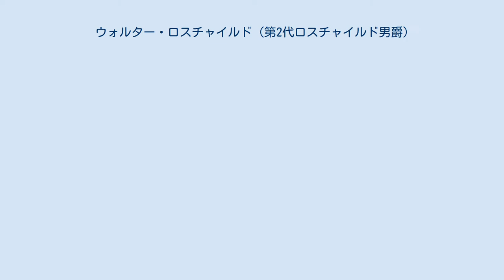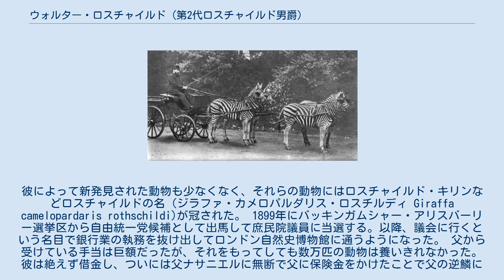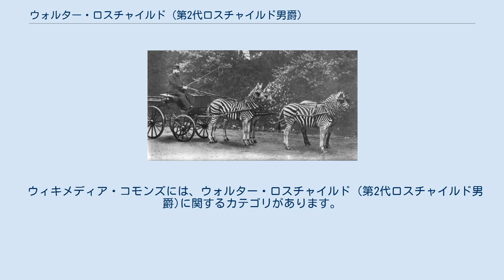ウォルター・ロスチャイルド (第2代ロスチャイルド男爵)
ヴィクトリア名誉メダル_(園芸)_受賞者
シマウマの馬車に乗るウォルター。
ハイド・パークをこれで回って話題になった。
 トリングパークで飼っていたガラパゴスゾウガメに乗るウォルター。
このゾウガメは「ロトゥマ」と名付けられ、年齢は150歳以上だったという。
 第2代ロスチャイルド男爵ライオネル・ウォルター・ロスチャイルド（英語: Lionel Walter Rothschild, 2nd Baron Rothschild, FRS、1868年2月8日 - 1937年8月27日）は、イギリスの動物学者、政治家、貴族。
 英国ロスチャイルド家の嫡流であるが、銀行業には関心を持たず、動物学研究に傾倒した。
 初代ロスチャイルド男爵ナサニエル・ロスチャイルドとその夫人エンマ・ルイーザ・フォン・ロートシルトの間の長男としてロンドンに生まれる。
弟にチャールズ・ロスチャイルドがいる。
 子供の頃から動物好きだった。
子供の頃には蛾や蝶の蒐集をしていた。
ケンブリッジ大学モードリン・カレッジで動物学を学ぶ。
その卒業論文は高い学術的レベルにあり、教授たちから大学に留まって学者になることを薦められたが、1889年には大学の研究室を去って曾祖父ネイサン・メイアー・ロスチャイルドによって設立された投資銀行N・M・ロスチャイルド&サンズで働くようになった。
しかしさして重要な役職には就かず、動物学研究を続ける時間的余裕をわざと作った。
また銀行業の仕事に際しても大英帝国各地に散らばる支店を活用して動物に関する情報を収集したようである。
 1892年にはロスチャイルド家所有の土地トリング・パークに動物園と動物学博物館を設立した。
博物館には多くの動物の剥製や昆虫の標本が集められた。
また動物園には世界各地から動物を購入して集め、研究員たちとともにその生態を研究し、動物学の本を次々と刊行した。
彼によって新発見された動物も少なくなく、それらの動物にはロスチャイルド・キリンなどロスチャイルドの名（ジラファ・カメロパルダリス・ロスチルディ Giraffa camelopardaris rothschildi)が冠された。 1899年にバッキンガムシャー・アリスバーリー選挙区から自由統一党候補として出馬して庶民院議員に当選する。以降、議会に行くという名目で銀行業の執務を抜け出してロンドン自然史博物館に通うようになった。 父から受けている手当は巨額だったが、それをもってしても数万匹の動物は養いきれなかった。彼は絶えず借金し、ついには父ナサニエルに無断で父に保険金をかけたことで父の逆鱗に触れた。父は銀行業務そっちのけで動物学研究に傾倒する長男ウォルターに三行半をつけるか迷っていたが、ここにきてついにウォルターを経営から追放して次男チャールズに経営を委ねることを決意した。こうしてウォルターは、煩雑な経営から免れて、残りの全生涯を動物学に捧げることができるようになった。銀行の経営を見るようになった弟チャールズも動物学研究に関心を持っており、兄の研究に協力した。チャールズは特にノミの研究で知られる。 第一次世界大戦中の1915年に父が死去し、第2代ロスチャイルド男爵を継承し、貴族院議員となる。さすがに父が死んだとなれば長男であるウォルターが銀行業を継承すべきという意見もあったが、相変わらず彼には銀行業をやる意思がなく、銀行業は弟チャールズが継ぐことになった。しかしチャールズは二年ほどで身体を壊したため、最終的には叔父レオポルドの息子であるライオネルとアンソニーの兄弟に受け継がれることになった。この兄弟は銀行業の才能があり、経営は再び軌道に乗ったという。 1917年にオスマン帝国領パレスチナにイギリス軍が進攻したが、その際に英外相アーサー・バルフォアに働きかけ、彼からバルフォア宣言を出させるのに貢献した。ウォルターはテオドール・ヘルツルの思想に影響を受けていたので、シオニズムに好意を持っていたが、英国ロスチャイルド家は英国ユダヤ人に反シオニズム組織を創設させるなど完全に反シオニズムの立場だったから、ウォルターは英国ロスチャイルド家の中で異端の人物だったといえる。もっともウォルター自身もシオニズムにさほど熱心だったわけではなく、これを積極...